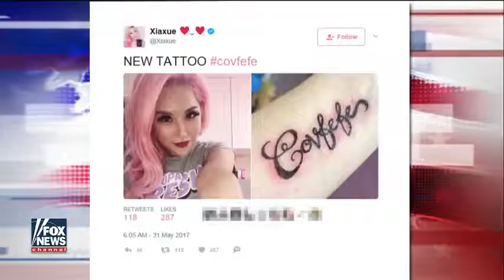[ Tucker Porn ] Top That Covfefe mania vs ESPNs doctored Tiger mug shot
Top That Covfefe mania vs ESPNs doctored Tiger mug shot